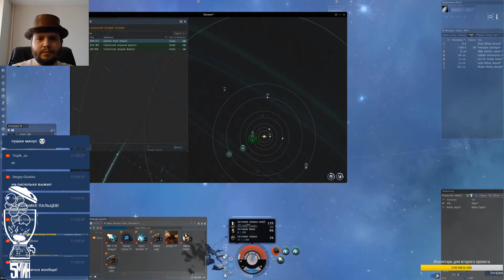PVP Thrasher - ПВП на грани или 3% хулла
Начинаем осваиваться в мире ПВП Ив онлайн...